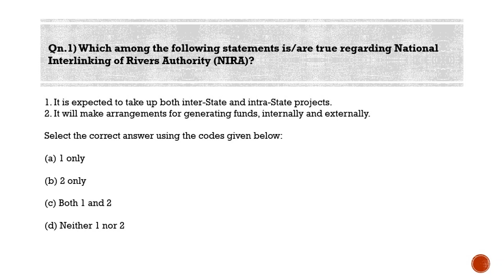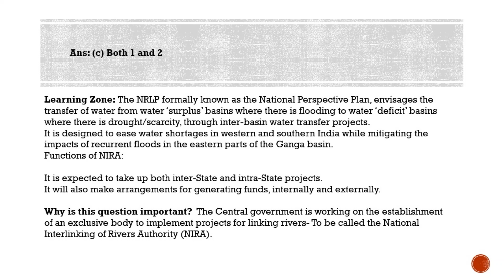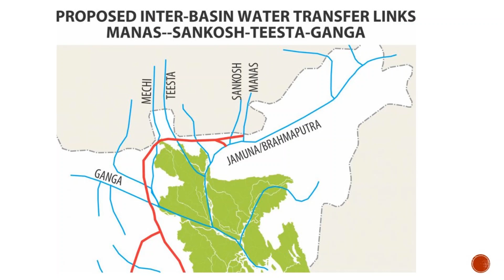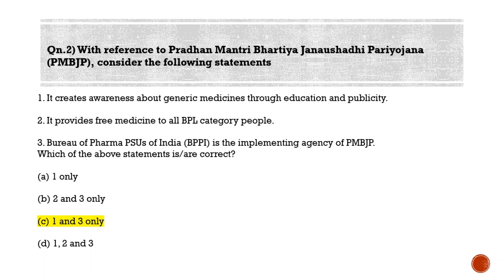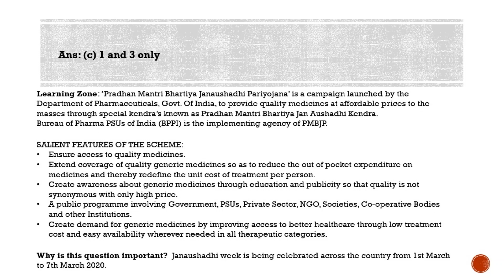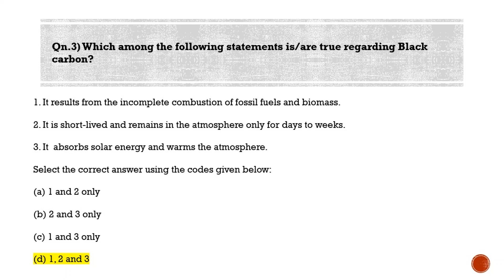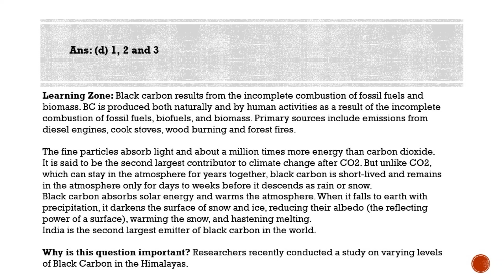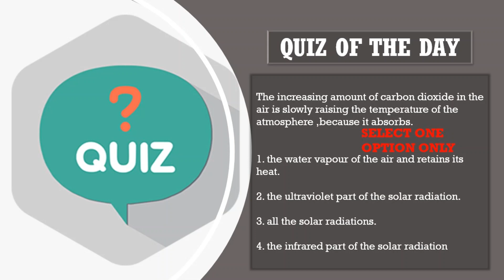Most Probable Questions for IAS Prelims - Qns for 26-05-2020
Qn.1) Which among the following statements is/are true regarding National Interlinking of Rivers Authority (NIRA)?

1. It is expected to take up both inter-State and intra-State projects.
2. It will make arrangements for generating funds, internally and externally.

Learning Zone: The NRLP is formally known as the National Perspective Plan, envisages the transfer of water from water ‘surplus’ basins where there is flooding to water ‘deficit’ basins where there is drought/scarcity, through inter-basin water transfer projects.
It is designed to ease water shortages in western and southern India while mitigating the impacts of recurrent floods in the eastern parts of the Ganga basin.
Functions of NIRA:

It is expected to take up both inter-State and intra-State projects.
It will also make arrangements for generating funds, internally and externally.

Why is this question important?  The Central government is working on the establishment of an exclusive body to implement projects for linking rivers- To be called the National Interlinking of Rivers Authority (NIRA).

Qn.2) With reference to Pradhan Mantri Bhartiya Janaushadhi Pariyojana (PMBJP), consider the following statements

1. It creates awareness about generic medicines through education and publicity.
2. It provides free medicine to all BPL category people.
3. Bureau of Pharma PSUs of India (BPPI) is the implementing agency of PMBJP.

Learning Zone: ‘Pradhan Mantri Bhartiya Janaushadhi Pariyojana’ is a campaign launched by the Department of Pharmaceuticals, Govt. Of India, to provide quality medicines at affordable prices to the masses through special kendra’s known as Pradhan Mantri Bhartiya Jan Aushadhi Kendra.
Bureau of Pharma PSUs of India (BPPI) is the implementing agency of PMBJP.

SALIENT FEATURES OF THE SCHEME:

Ensure access to quality medicines.
Extend coverage of quality generic medicines so as to reduce the out of pocket expenditure on medicines and thereby redefine the unit cost of treatment per person.
Create awareness about generic medicines through education and publicity so that quality is not synonymous with only high price.
A public programme involving Government, PSUs, Private Sector, NGO, Societies, Co-operative Bodies and other Institutions.
Create demand for generic medicines by improving access to better healthcare through low treatment cost and easy availability wherever needed in all therapeutic categories.

Why is this question important?  Janaushadhi week is being celebrated across the country from 1st March to 7th March 2020.

Qn.3) Which among the following statements is/are true regarding Black carbon?

1. It results from the incomplete combustion of fossil fuels and biomass.
2. It is short-lived and remains in the atmosphere only for days to weeks.
3. It absorbs solar energy and warms the atmosphere.

Ans: (d) 1, 2 and 3

Learning Zone: Black carbon results from the incomplete combustion of fossil fuels and biomass. BC is produced both naturally and by human activities as a result of the incomplete combustion of fossil fuels, biofuels, and biomass. Primary sources include emissions from diesel engines, cook stoves, wood burning and forest fires.

The fine particles absorb light and about a million times more energy than carbon dioxide.
It is said to be the second largest contributor to climate change after CO2. But unlike CO2, which can stay in the atmosphere for years together, black carbon is short-lived and remains in the atmosphere only for days to weeks before it descends as rain or snow.
Black carbon absorbs solar energy and warms the atmosphere. When it falls to earth with precipitation, it darkens the surface of snow and ice, reducing their albedo (the reflecting power of a surface), warming the snow, and hastening melting.
India is the second largest emitter of black carbon in the world.

Why is this question important? Researchers recently conducted a study on varying levels of Black Carbon in the Himalayas.